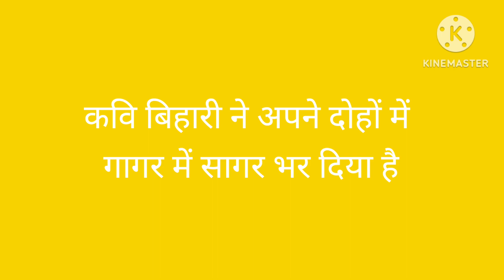गागर में सागर भरना मुहावरे का अर्थ क्या होता है ? उदाहरण